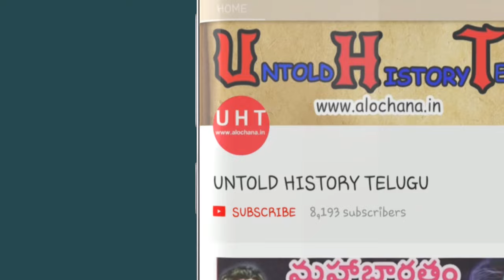అఘోరాల జీవిత రహస్యం||UNTOLD HISTORY TELUGU||UHT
అఘోరాల జీవిత రహస్యం||UNTOLD HISTORY TELUGU||

Aghoris are devotees of Shiva manifested as Bhairava,[5] and monists who seek moksha from the cycle of reincarnation or saṃsāra. This freedom is a realization of the self's identity with the absolute. Because of this monistic doctrine, the Aghoris maintain that all opposites are ultimately illusory. The purpose of embracing pollution and degradation through various customs is the realization of non-duality (advaita) through transcending social taboos, attaining what is essentially an altered state of consciousness and perceiving the illusory nature of all conventional categories.